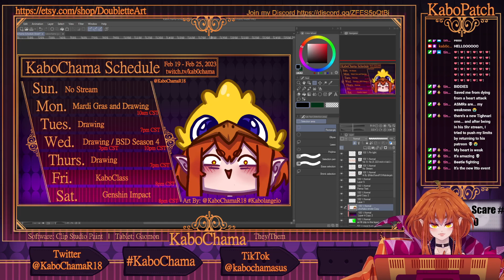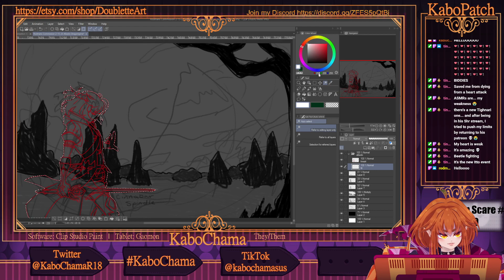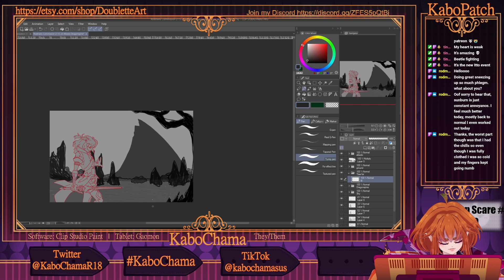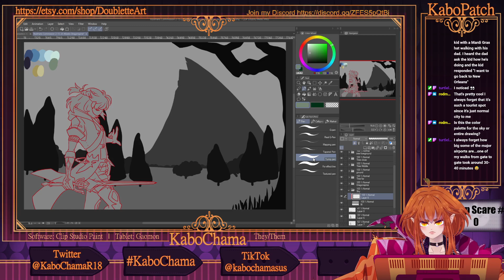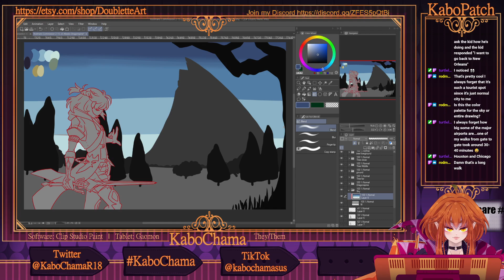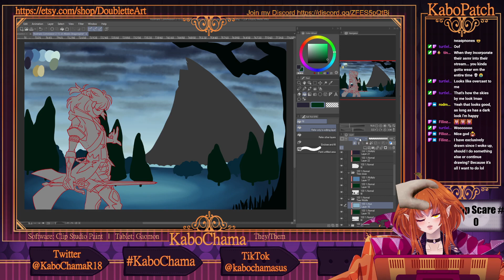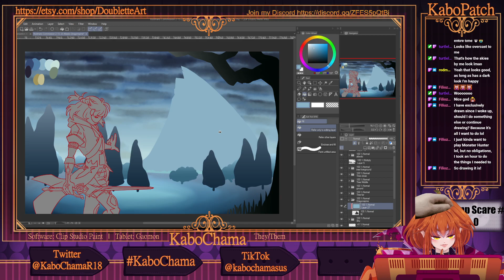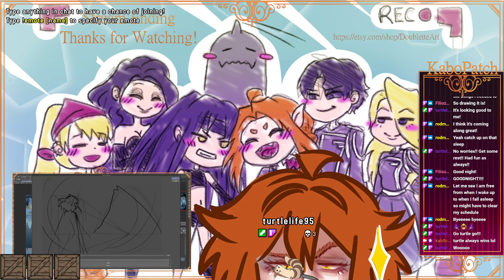[2/20/23] Commissions [KaboChama]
[ Music ]

 / gamechops

[ Hashtags ]
General
Memes
Fanart
NSFW Fanart
Fan Name
Art Class